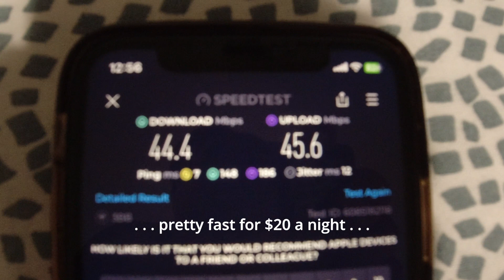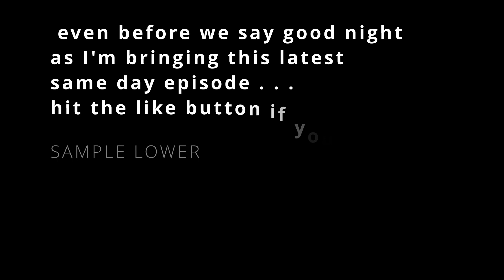monday vlog | update | bangkok, thailand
Wasn't a big fan of the condo so I moved on to a hostel although it wasn't the most social.  Either way, I continue with my routine and hit the gym.

Ephesians 3:19:
 May you experience the love of Christ, though it is too great to understand fully. Then you will be made complete with all the fullness of life and power that comes from God.